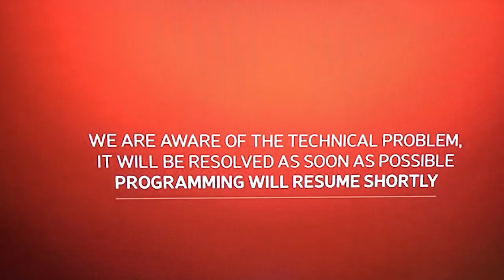BBNAIJA SEASON 5 | THE FIRST SHIP AND FIRST FIGHT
BBNaija Season 5 is here. watch the launch, first fight and love birds on this episode.